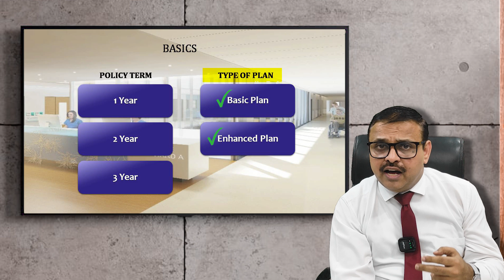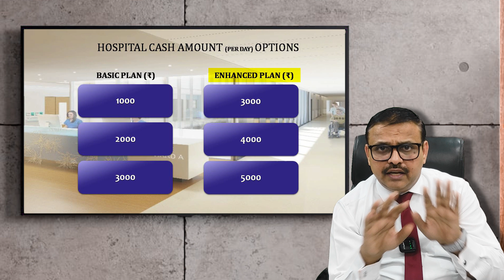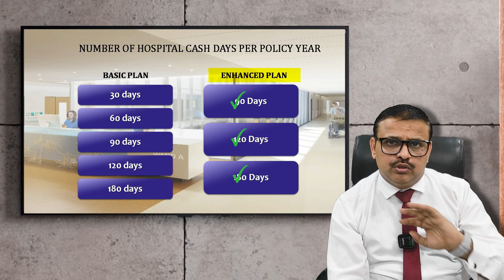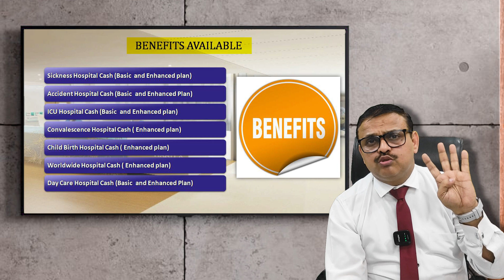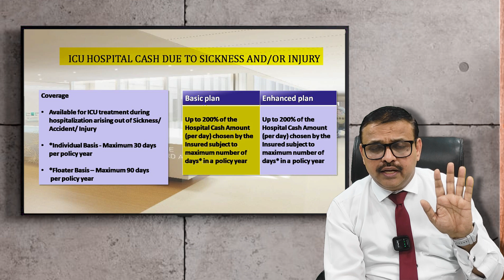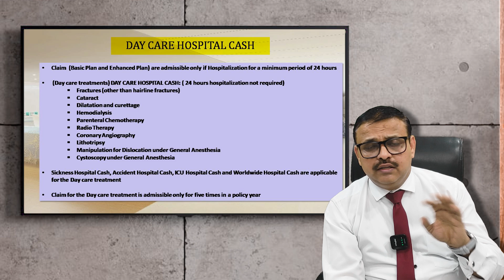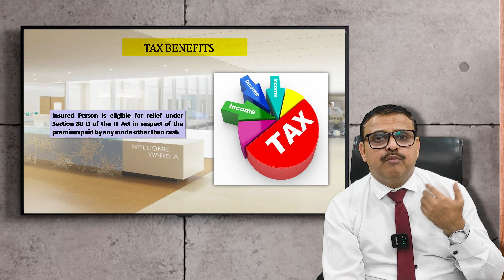जानिए Hospital Cash क्या है? इसके क्या Benefits है - पूरी जानकारी | Yogendra Verma | Policy Bhandar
Hospital Cash Policy explained! 🏥💰 Learn how to get daily cash benefits during hospitalization for added financial support. 💼✅

If you have any suggestions or questions about this content, please leave them in the comment section below.